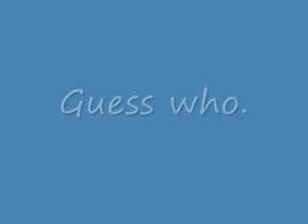Who's This? Family Matters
This is about celerities before who some people notice and some who don't know. Send some ideas I'd be glad to make a video of it from any show or movis.